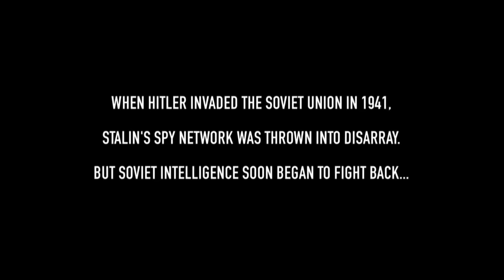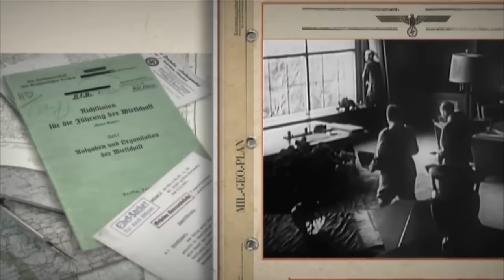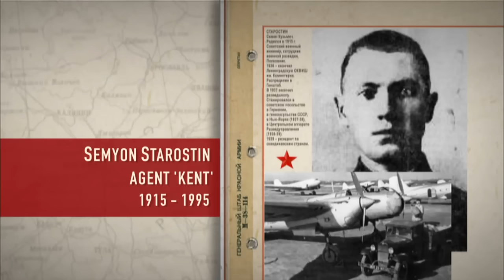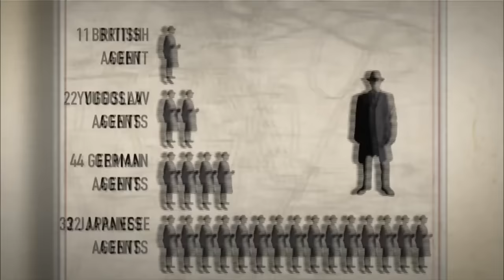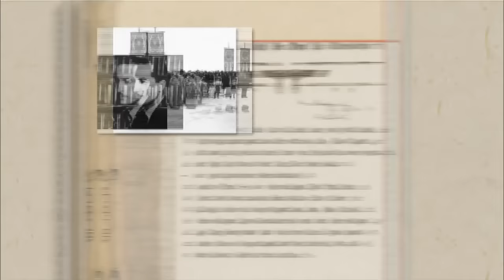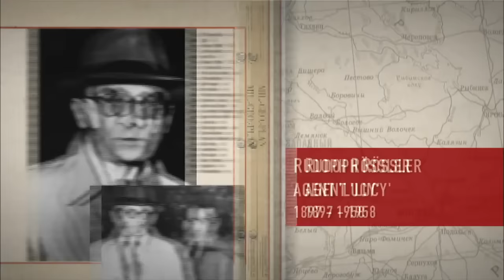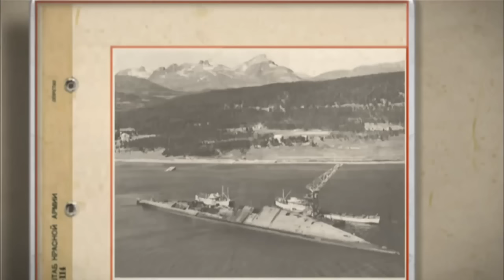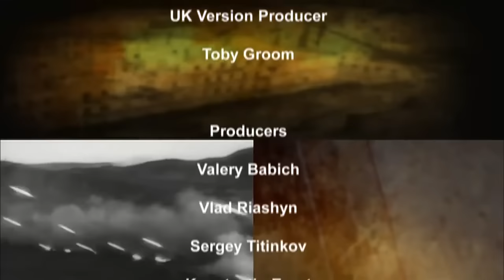Soviet Storm. WW2 in the East - Secret Intelligence of the Red Army. Episode 15. Babich-Design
Stalin's Soviet state was obsessed with secrecy, espionage and surveillance, and its security forces were highly competent in all the skills of the trade.  But despite establishing networks of agents across Europe and the Far East in the 1930s, the Soviet Union was still caught off-guard by Hitler's invasion in 1941.  Thereafter, the GRU (army intelligence) and NKVD (KGB forerunner) went on to score a string of amazing intelligence coups in Tokyo, Washington, and even from the heart of Berlin. They would help to establish the mythology of Soviet espionage that became so familiar in the west during the Cold War.

Type: historical reenactment
Genre: docudrama
Year of production: 2011
Number of episodes: 18
Directed by: Anna Grazhdan
Written by: Artem Drabkin, Aleksey Isaev
Production designer: Valeriy Babich